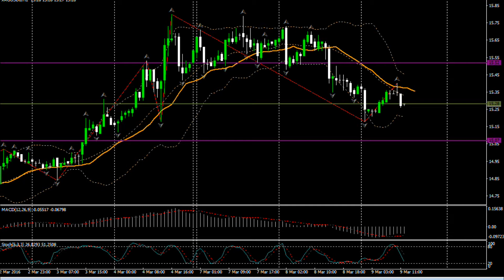(15:00 MSK) - форекс прогноз на 09.03.16 MaхiMarkets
Евро дешевеет по отношению к доллару США в преддверии ожиданий о расширении мер по стимулированию экономики Европы на заседании ЕЦБ в четверг. Консенсус-прогноз экономистов говорит об ожидании снижения ставки по депозитам на 0,1% до -0,4% и увеличит объем программы выкупа активов на 10 млрд. евро до 70 млрд. евро в месяц, которая стартовала в марте 2015 года. Курс евро к доллару опускался сегодня до отметки 1.0954, расположенной немногим выше уровня поддержки 1.0940. Спекулянты могут попробовать отыграть часть снижения в паре EURUSD, разогнав цену к уровню 1.1000, с расчетом продать евро на высоких отметках перед заседанием ЕЦБ.
Фунт стерлингов положительно отреагировал на рост объемов промышленного производства в Великобритании за январь (на 0,7%). Британская валюта выросла на 56 пунктов, показав максимум дня в районе 1.4239, где встретила сопротивление и рост продаж, что вернуло курс к значениям 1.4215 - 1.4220. Удержание позиций выше уровня 1.4200 поддерживает пару фунт/доллар и дает шанс на повторный тест экстремума дня с ближайшей целью 1.4265. Поддержать доллар сегодня может статистика из США, тогда покупателям британца придется защищать отметки 1.4200 и 1.4175, чтобы ограничить вероятность развития полноценного коррекционного движения.
Цена на золото продолжает торговаться вблизи недельного минимума на отметке 1251, где проходит зона поддержки. Если продавцам удастся пробиться к значениям ниже 1248, то можно рассчитывать на развитие коррекционного движения и смещения зоны поддержки ближе к уровням 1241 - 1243. При удачном сценарии покупателям золота придется побороться за вершину в районе значения 1272, чтобы проложить путь к экстремумам в район 1305.
Серебро выросло в цене на 15 центов выше дневного экстремума, расположенного на отметке 15.16. Максимальная отметка дня расположена на отметке 15.38, выше которой ближайшее сопротивление на уровне 15.47 остается пока не тронутым. Укрепление цены на серебро выше этих отметок откроет дорогу к повторному тесту максимума 3-го и 7-го марта в районе 15.70, откуда цена скорректировалась, показав техническую фигуру "двойная вершина". Риски снижения в область 15.05 при этом возрастут при пробитии минимальной отметки дня.